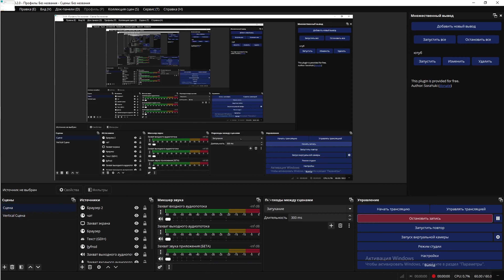Юный Черчиль катает всю Европу в роблокс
Всем привет дорогие друзья в этом видео я захватывал европу за Великобританию скушал скандинавию и закорешился с русскими :)

тик ток
                                   / alexandrbancov
твич
                                              / geochel
теги